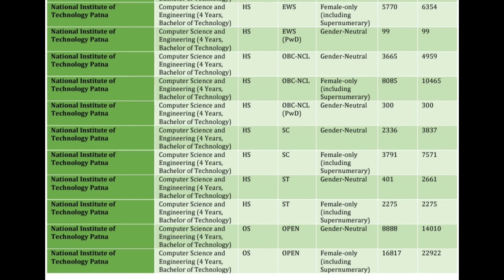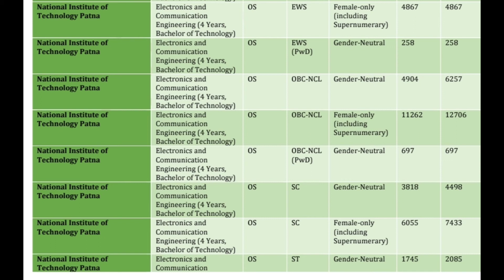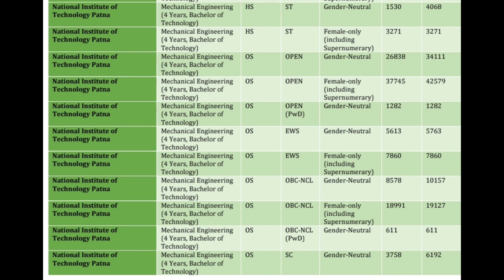NIT PATNA | TOP NIT | CATEGORY WISE CUT OFFS | BASED ON JoSAA 2020 | BEST PLACEMENT | JEE MAIN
NIT Patna is ranked as the NO.20 NIT by the MHRD. Detailed analysis of rank required to get admission in NIT Patna has been done in this video.